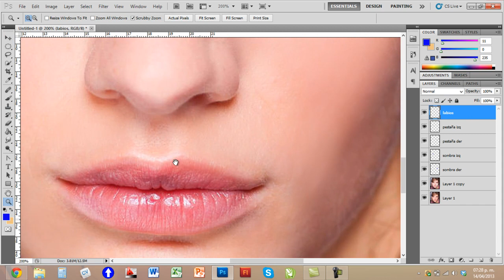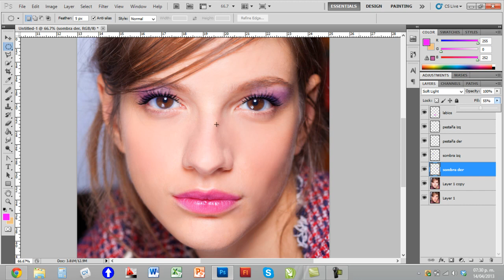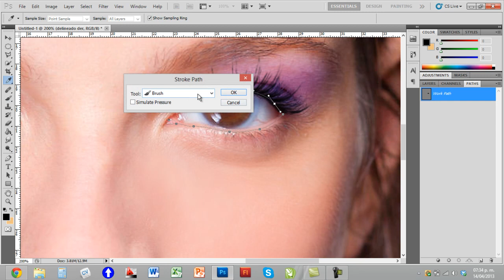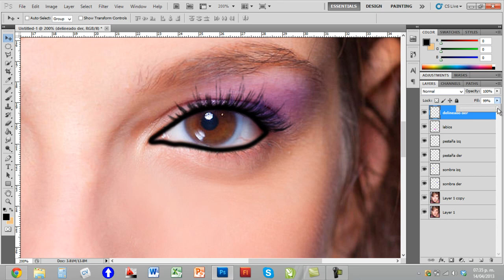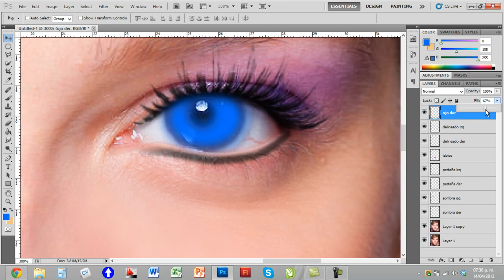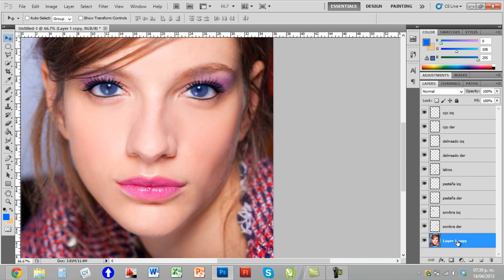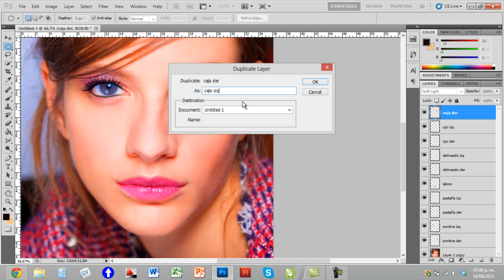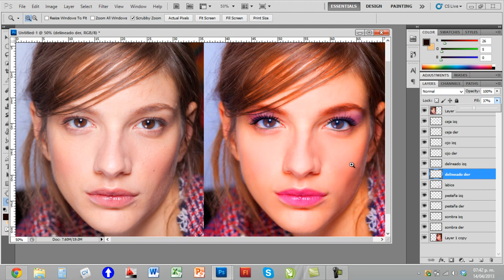Photoshop (Maquillaje) 2/2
Ejercicio sobre maquillaje en el rostro de una mujer